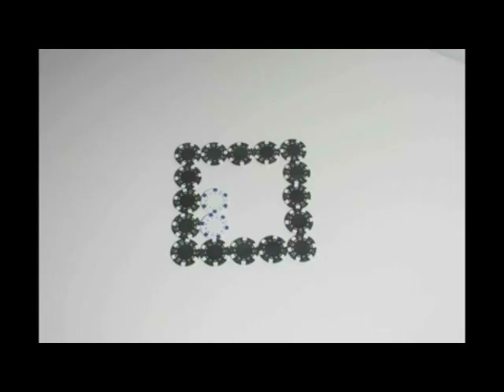Mary De LaMar - Queen of Hearts (unsigned artist)